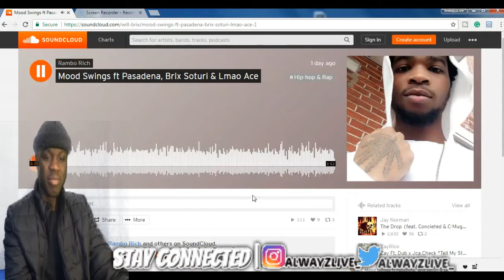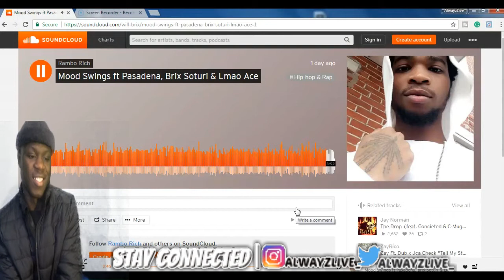DELAWARE MIGOS JUUICE GANG -MOOD SWINGS REACTIONS